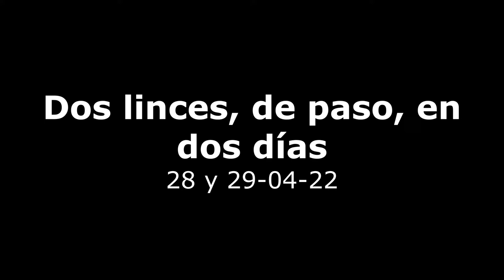Dos linces, de paso, en dos días (Sonido ambiente) - 28 y 29-04-22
@Mariché C ​